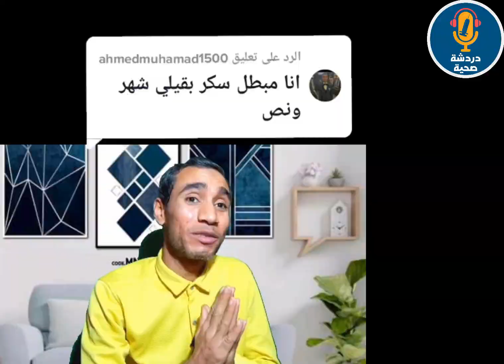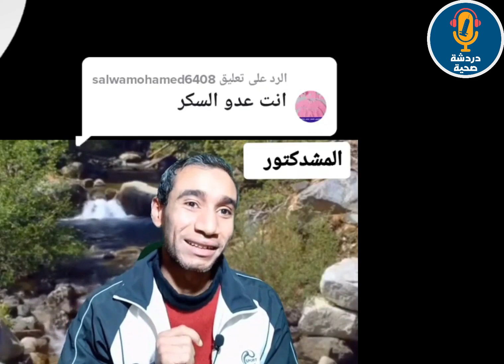لما تاخد كورس عند كريم على فكر تانى و دكتور بيرج وتكتشف ان انت عندك الموهبة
اذا أعجبك الفيديو و أستفدت منه لا تنسي الأعحاب بالفيديو ة الاشتراك فى القناة مع تفعيل الجرس ليصلك جديد القناة
يمكنك زيارة صفحتنا على الفيس بوك من خلال هذا الرابط